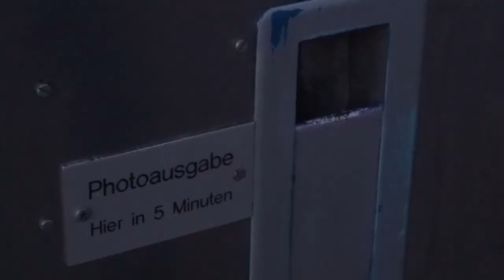2015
A glimpse into my favourite year yet.